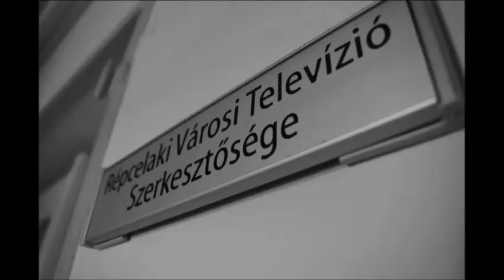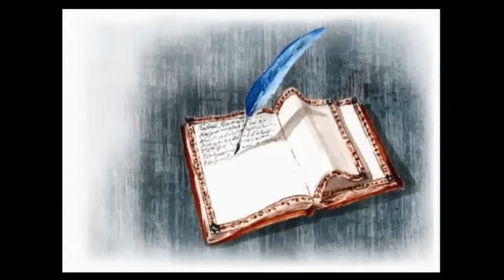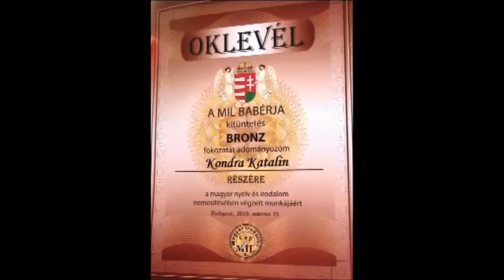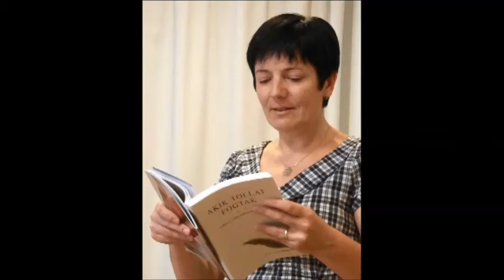Aktualitások és múltidézés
Az új helyzetben újfajta műsorral jelentkezünk, melynek felépítése a következő:
- A műsor elején beszámolunk az aktualitásokról;
- majd archívumunk segítségével múltidézésbe fogunk, és felidézzük, hogy tavaly ilyenkor mi történt a településen, milyen rendezvények voltak, mivel foglalkoztunk mi répcelakiak.
Felidézzük a vasi polihisztor, Marosits József kiállításának megnyitóját; a tavalyi sajt- és borestet; Kondra Katalin rangos díja alkalmából készült riportunkat; azt, hogy a répcelaki iskolások megnyerték a szellemi diákolimpiát; és azt is, hogy városunkban tartott bemutató edzést Zsiga Gyula mesteredző.
Tartsanak velünk!